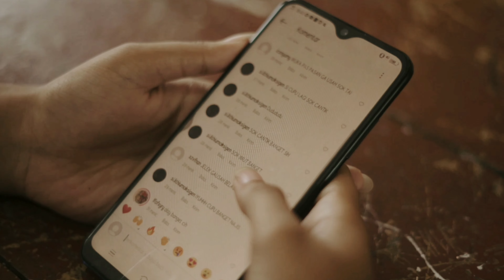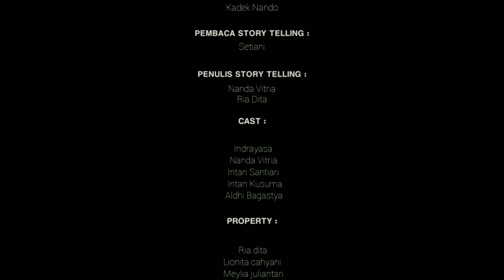"STOP BULLYING" | Short Movie - Story Telling